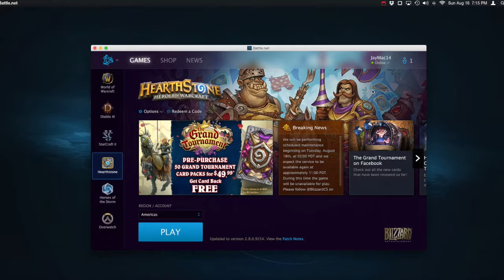Hearthstone Quick Play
Here is my Quick Play of Hearthstone.  All graphics, music, and motion graphics done by me.